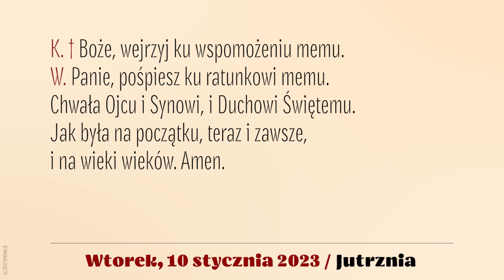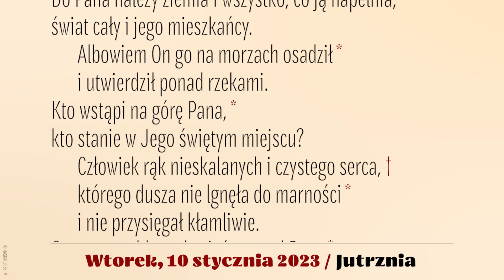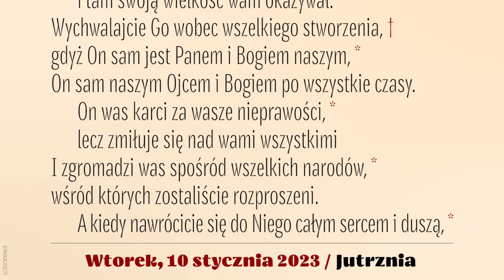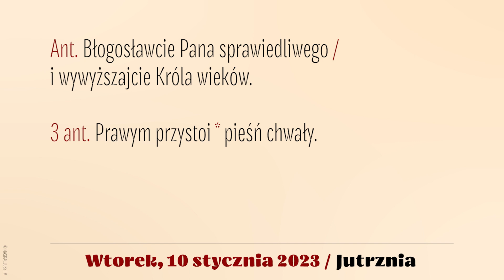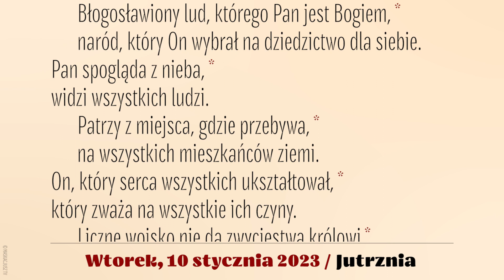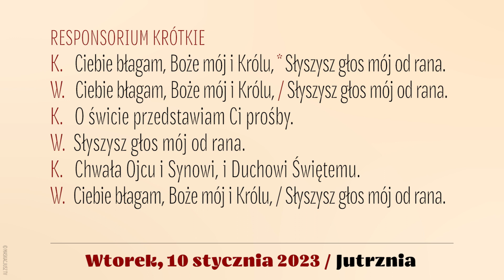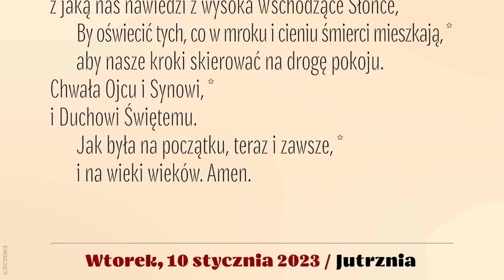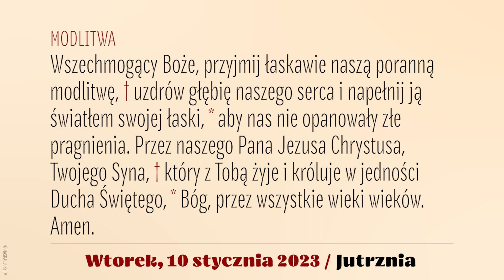Jutrznia | 10 stycznia 2023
Brewiarz | Jutrznia
10 stycznia 2023
I tydzień okresu zwykłego
Wtorek

Śpiew: Rafał Maciejewski
Lektor: Łukasz Głowacki
Montaż: MASKACJUSZ TV